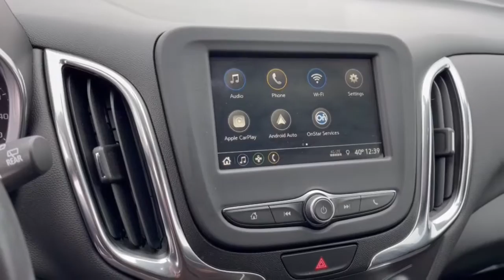2019 Chevrolet Equinox Dublin, Powell, Hilliard, Columbus, Westerville CTN1808A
Cajun Red Tintcoat Used 2019 Chevrolet Equinox LT available in 2589 Billingsley Rd., Columbus, Ohio at Ricart Chevrolet Buick GMC. Servicing the Dublin, Powell, Hilliard, Columbus, Westerville, OH area.

** Alloy Wheels / Premium Wheels / Aluminum Wheels ** Apple CarPlay/Android Auto ** Backup Camera ** Bluetooth Handsfree ** Cruise Control ** Keyless Start ** Remote Start ** Satellite Radio ** Steering Wheel Controls ** USB Port Power driver seat Remote keyless entry Steering wheel mounted audio controls. GM Certified Pre-Owned means you not only get the reassurance of a 12mo/12000-Mile Bumper-to-Bumper limited warranty on top of the remaining manufacturers warranty but also a 2yr/24000-Mile Standard CPO Maintenance Plan up to a 6-Year/100000-Mile $0 Deductible Fully Transferable Powertrain Limited Warranty a 172-point inspection/reconditioning 24/7 roadside assistance Courtesy Transportation 3 month trial OnStar Directions & Connections Service if available SiriusXM Radio 3mo trial if available and a vehicle history report.brbrbrCertified. Certification Program Details: CARFAX One-Owner. Clean CARFAX. Cajun Red Tintcoat 2019 Chevrolet Equinox 4D Sport Utility LT 1.5L DOHC 26/32 City/Highway MPG 6-Speed Automatic Electronic with Overdrive FWD